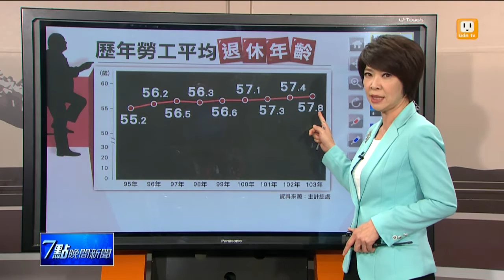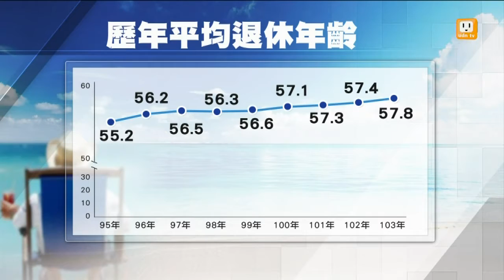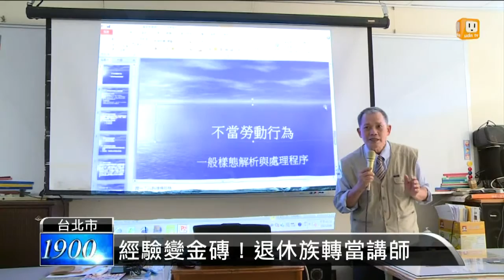【2015.10.09】擔心錢賺不夠 銀髮族老而不退 -udn tv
產業危機也出現在台灣的勞動力，全台勞動力迅速老化，根據主計總處的統計，國人歷年來的平均退休年齡不斷延後，而勞動力老化會出現哪些現象、又該如何解決？請看我們的分析報導。完整內容 , FB , Twitter , G+